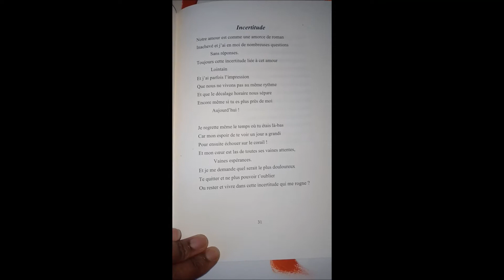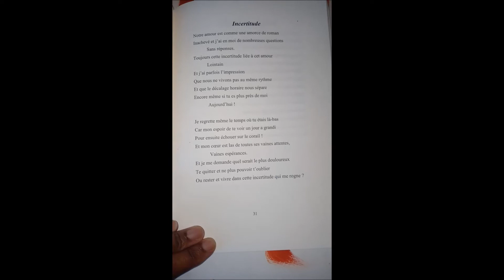Un mois un poème IMars 2020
Coucou mes roseaux,

Je continue avec le challenge de Madame Irma , un mois un poème. Ce poème est extrait de mon recueil de poésie Tous les maux de Lily publié en Octobre 2017 en auto édition sur Amazon.

A bientôt